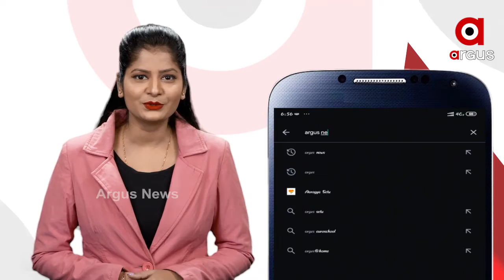1611 NILAGIRI ELEPHANT PKG FB BN